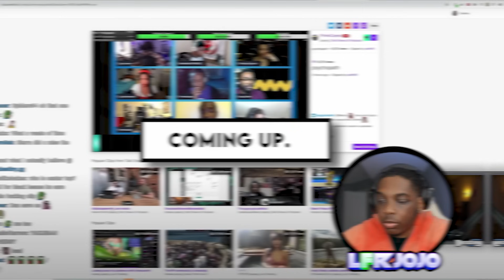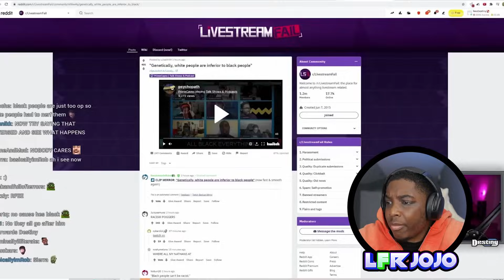Liberal Gets FURIOUS After Hearing Anti-White Discrimination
LFR JOJO REACTION

MY BROTHERS FIRST NOVEL!:  The Tragedy of Madeline the Demon: Gluttony (Part I) (The Tragedy of Madeline the Demon Saga)